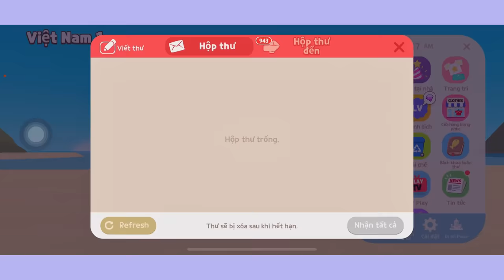Sunniee Decor Phòng Đầu Tiên Ở Nhà 700 Kim Cương | PLAY TOGETHER